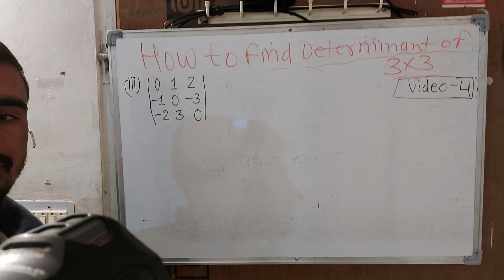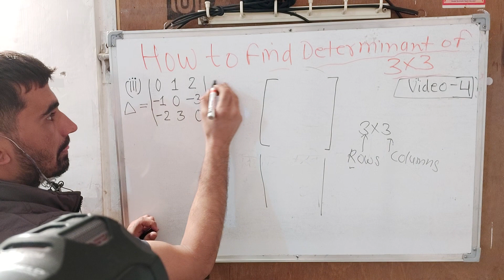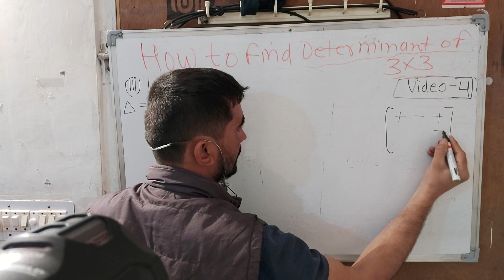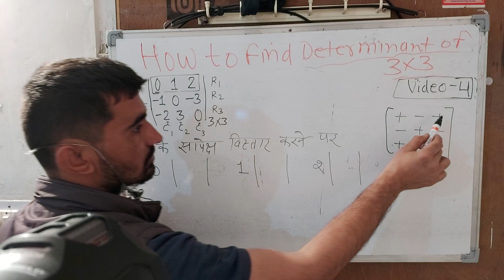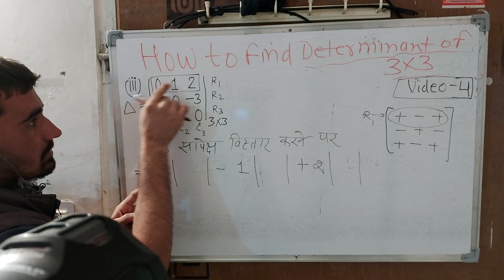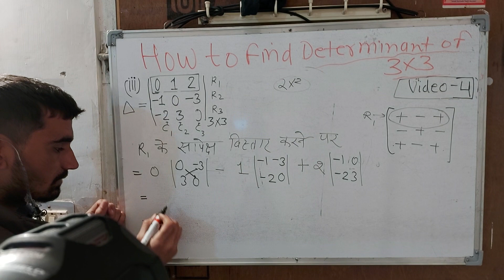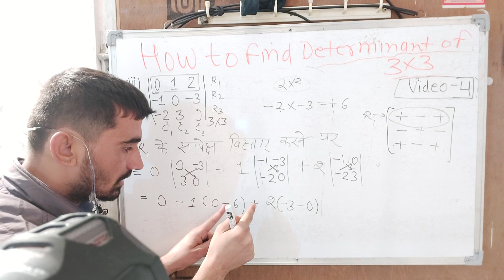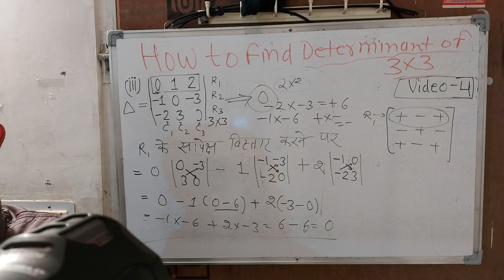find determinant of 3x3 in Hindi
find determinant of 3x3